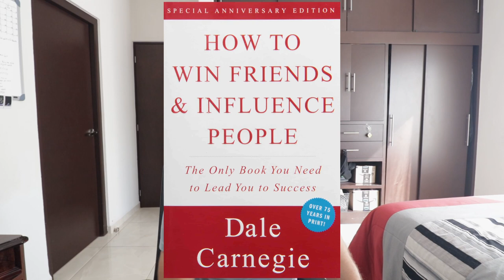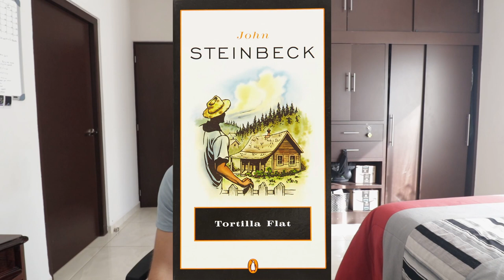Club de Lectura 1: The Backyard Adventurer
Backyard Adventurer de Beau Miles